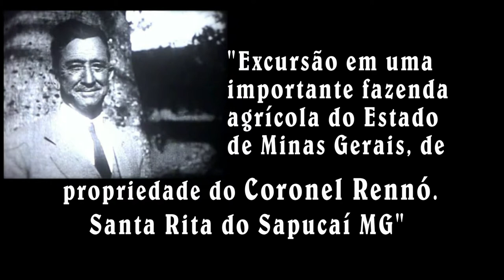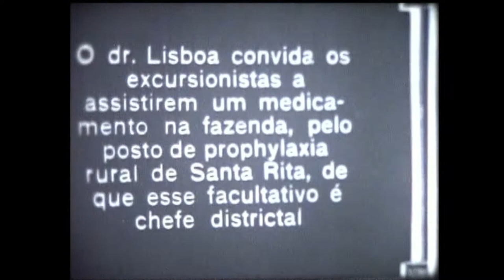Fazenda do Cel Rennó - Sta Rita do Sapucaí MG (Filme Histórico)